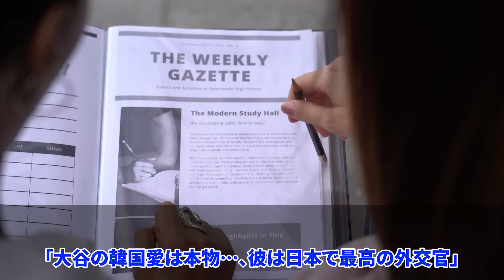【大谷翔平】「こんな事はありえない...」韓国代表との試合で大谷が3打席連続凡退となった直後...米メディアが語った本音とは？【海外の反応】